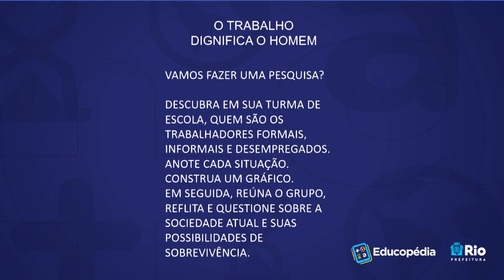O trabalho dignifica o homem | Rioeduca na TV – Sala de Leitura - EJA I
A professora Rosa Nogueira apresenta a aula O trabalho dignifica o homem.
Habilidades trabalhadas: "Valorizar a leitura como forma de conhecimento e proficiência. Desenvolver as expressões orais e escritas adequadas às diferentes situações de comunicação formais e informais.
Explorar as diferentes ferramentas midiáticas, apropriando-se
desses recursos de forma crescente, no cotidiano. "